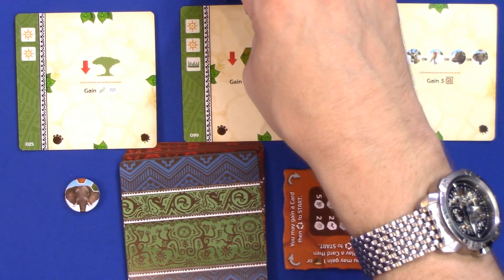Ecos: First Continent 4p Teaching, Play-through, & Round table by Heavy Cardboard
This live-stream is a part of our LiveStreamingThruGenCon series in 2019! Enjoy, y'all!

Are you interested in learning how to play Ecos: First Continent?  Here is your chance! Edward, from Heavy Cardboard, teaches you how to play in this video.

Later, he is joined by friends for a full-game play-through.

0:26 Video start
0:50 Intro
3:31 Game intro
4:01 Teach
20:36 Game start
1:53:26 Game end triggered
1:55:51 And the winner is...
1:56:28 Roundtable
2:00:00 Outro

Heavy Cardboard
321 Main St.